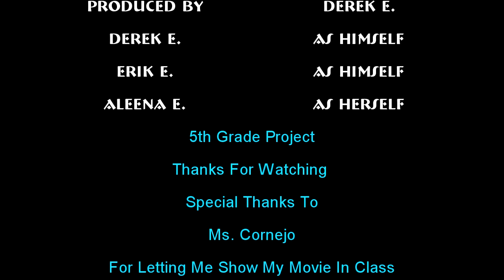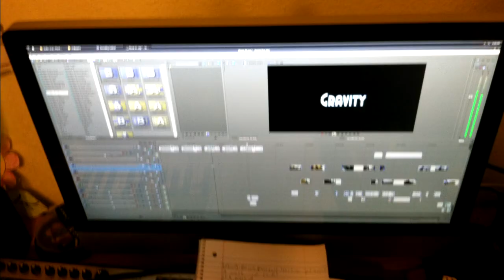Gravity - The Movie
Derek's Movie Called Gravity 5th Grade Project